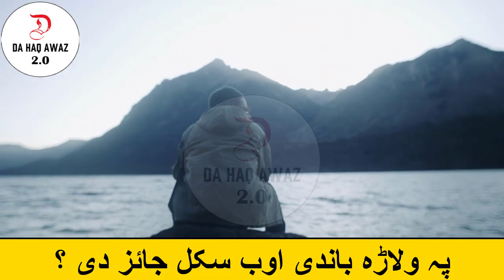Pa Walara Bande Oba Skl | پہ ولاڑہ باندی اوب سکل جائز aدی ؟ | DA HAQ AWAZ 2.0